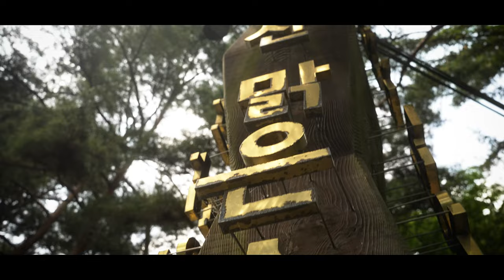우담바라 핀 청계사 / 청계산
경기도 의왕시에 청계산기슭에 있는 신라말기에
창건된 유서깊은 전통사찰입니다.
2000년 10월에  극락보전에 봉안된 아미타삼존불 가운데
관음보살상 주변에 피었던 우담바라꽃이  큰 화제가 되었습니다..